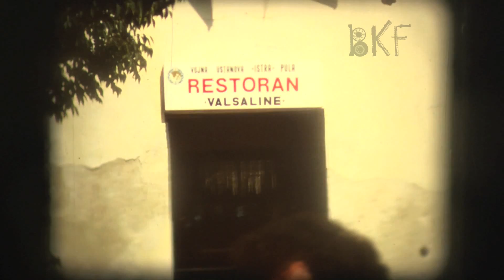Jardan. [Nr 10]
Bydgoszcz na taśmie
Całe archiwum dostępne na